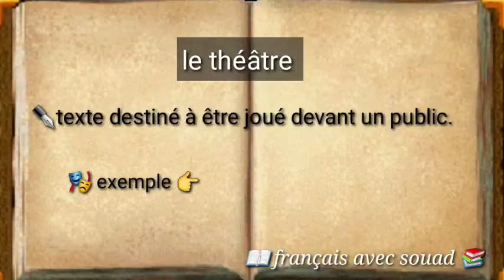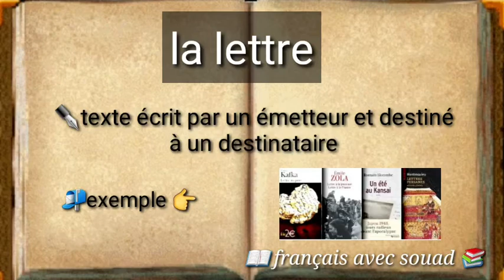Définition des genres littéraires 🎭📜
Les genres littéraires...